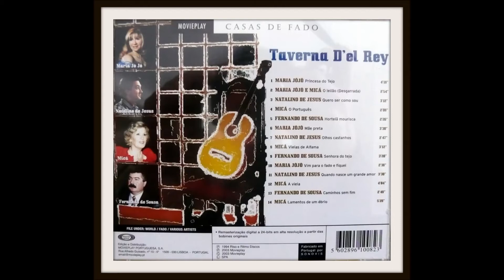Fernando de Sousa - Caminhos sem fim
Fadistas Esquecidos...Ou Não...Fernando de Sousa canta " Caminhos Sem Fim " , versos de Rita Mariano de Carvalho , na melodia do fado " Proença " de Júlio Proença , com o acompanhamento de Manuel Mendes-José António Carvalhinho-Luis Filipe.